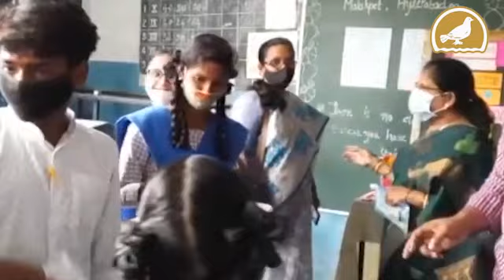Schools, colleges to re-open from July 1 | Siasat Daily